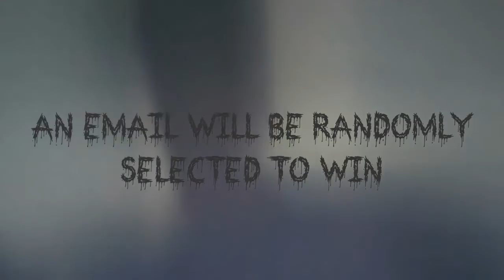Halloween Drawings Giveaway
This is a Giveaway to the great people who have been watching this channel . I really appreciate it. To enter, just enter the email list. You will be automatically entered.

Winner will be selected the day after halloween and will be sent something nice :D HAPPY HALLOWEEN!